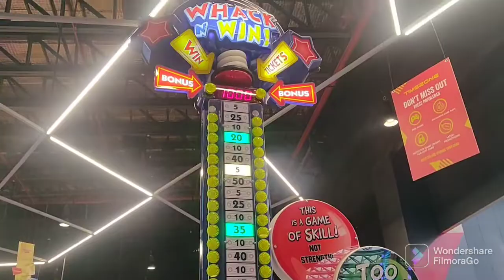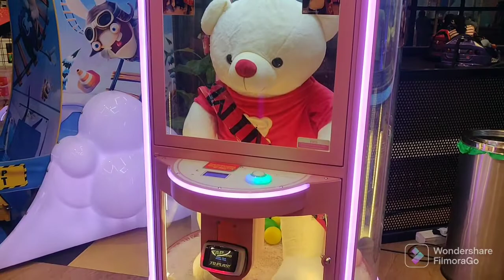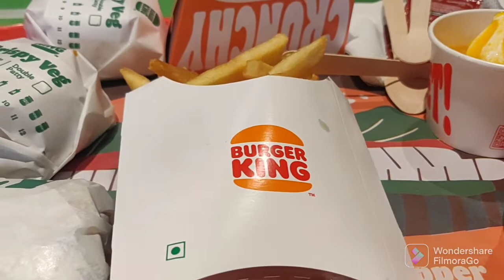A Day Well Spent in Forum Mall | Timezone Kids Play Area & Fun Activity | Enjoyed Tasty Food & Movie